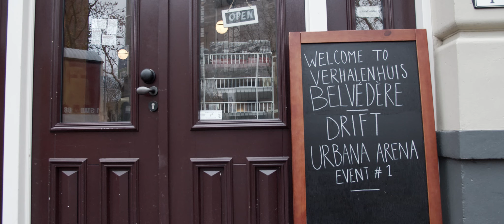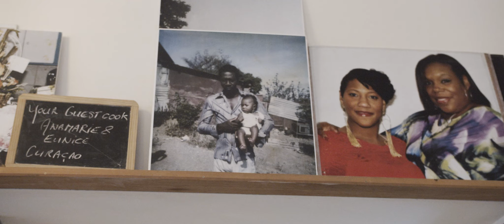Why must environmental sustainability and social justice go hand-in-hand?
Cities increasingly suffer from poverty, inequality and ecological unsustainability. Yet, projects geared toward urban sustainability often neglect issues of justice. As a response, the UrbanA project takes up the challenge to co-creatively synthesize and broker knowledge for sustainable and just cities and translate this knowledge into action.

Wiki on just and sustainable cities (a collection of approaches to address both urban justice and sustainability)

UrbanA is a European Horizon2020 project funded by European Commission. Project partners: ICLEI, DRIFT, UAB, ALUFR, CEU, FCID, ECOLISE.